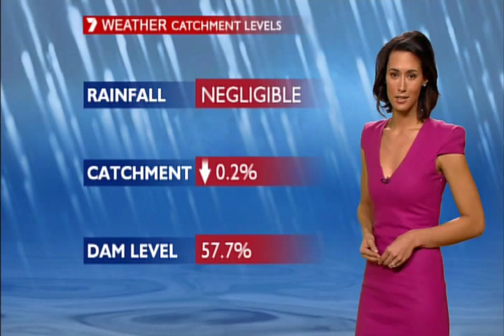Seven News Sydney: Weather with Sara Goren (June 17 2010)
Sara Goren presents the weather on Seven News, Sydney.